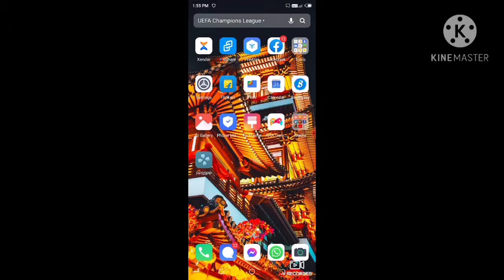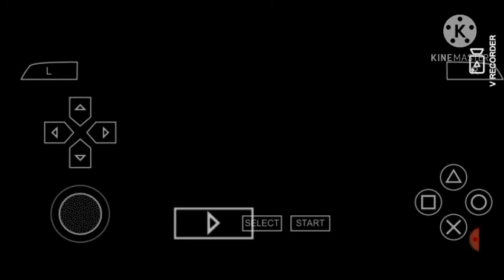How to play gta in (android)Mobile.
You can play only the (PSP) roms in PSP Emulator.